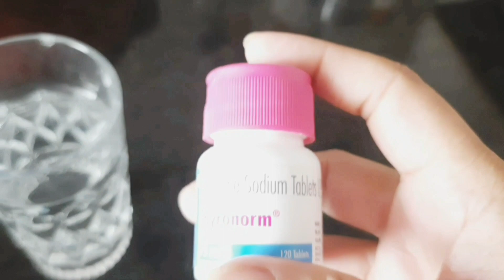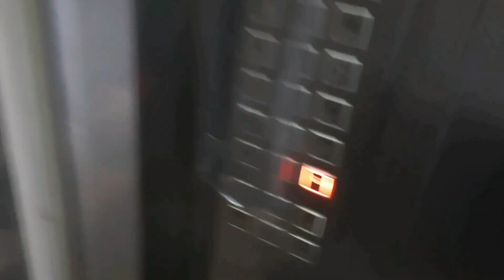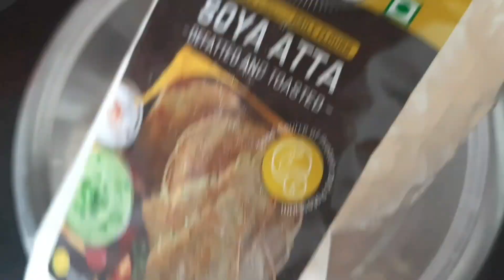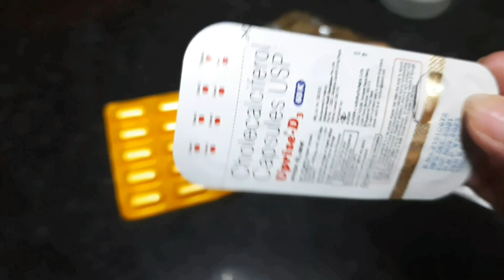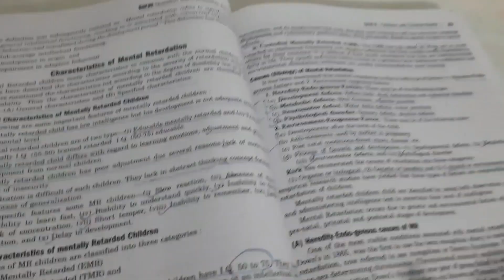My pregnancy routine 🤰morning to night 😴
Hey guys,

This vlog is just my pregnancy routine like what exercise I am doing and what kind of food I am having or many more things, may be I am mistaken somewhere if yes then please suggest me in comment box and do like share and subscribe this channel.

thanks